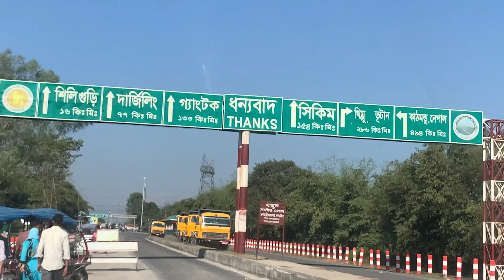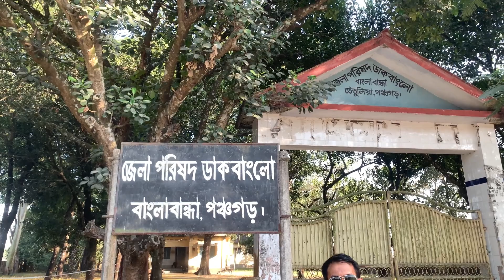জিরো পয়েন্ট | Panchagarh | Zero point | বাংলার শেষ ভারতের শুরু । India Bengal border Panchagarh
Panchagarh district of Bangladesh known as Himalayan Kanya. This district is the northernmost district of Bangladesh. The border of Bangladesh ends at Banglabandha in Panchagarh. Zero point has been made on this border. Since then India started. It is good to say that Siliguri is only 16 km from this zero point. For those who want to travel from Darjeeling, Sikkim Gangtok Nepal Bhutan Bangladesh, traveling through this immigration is the closest. All in all Panchagarh trip was really great for me.